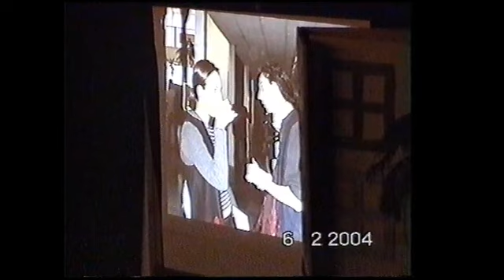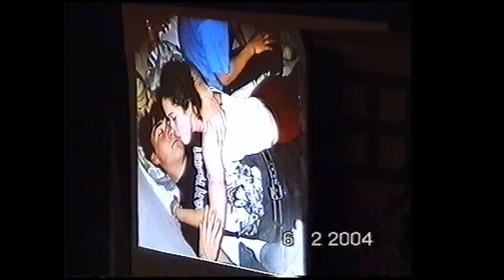20040206 Máté szalagavató